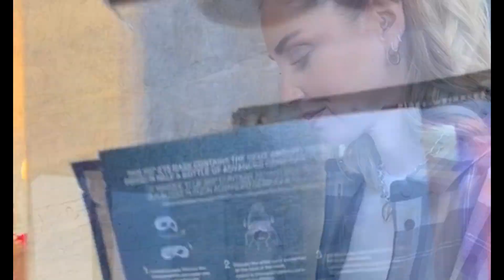LA VERITÀ sul caso di CHIARA FERRAGNI - non ci crederete!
Chiara Ferragni ha donato i soldi ricavati dal pandoro e panettone balocco ad una setta? Scopriamo la verità. Stesso discorso vale anche per le uova di Pasqua, Chiara Ferragni ha donato questi soldi ai famosi Skinwalkers, degli esseri spaventosi che si trasformano in umani.

Fatemi sapere se eravate a conoscenza di questo caso riguardante il caso di Chiara Ferragni e balocco